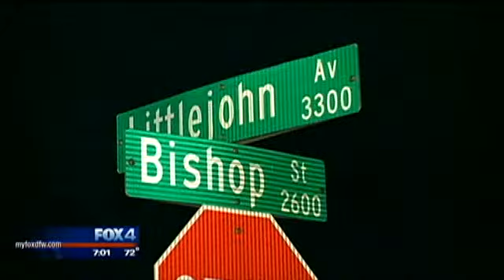Hit and run driver strikes 2